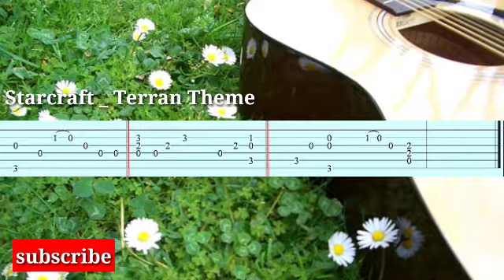Starcraft + terran theme | tabs on screen | easy guitar tabs